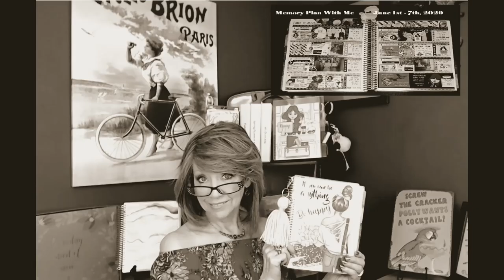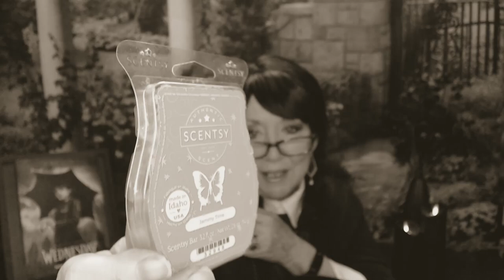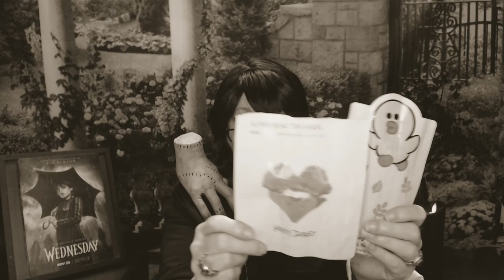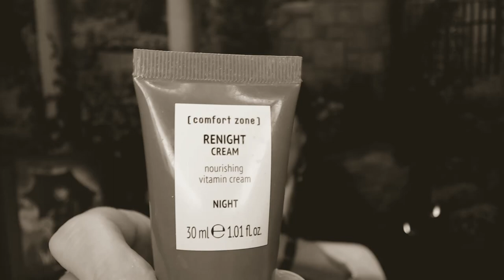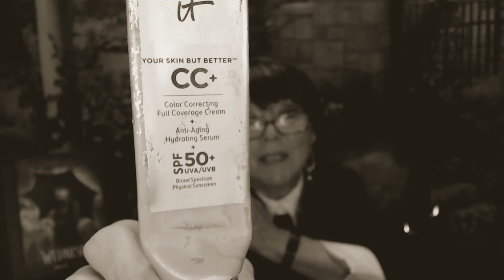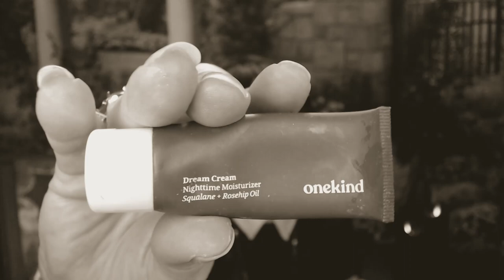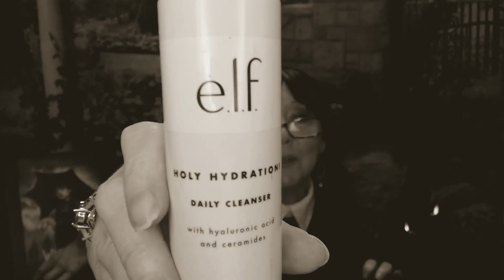Trash Talkin June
Thank you so much for stopping in and spending time with me. I love talking trash with you, I hope I kept it clean. LOL

Sorry for the breaks, this cold is knocking me on my butt!

I love you all and appreciate each and every one of you from the bottom of my heart.

XOXO,
 Nancy